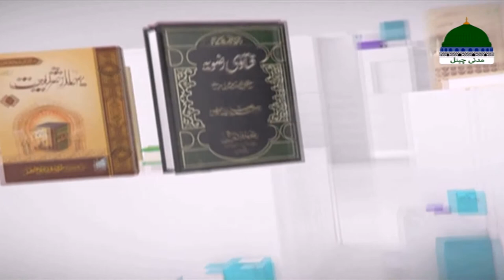Darul Ifta Ahl e Sunnat Episode 1554 ┇ 21 July 2020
Dekhiye "Darul Ifta Ahle Sunnat" ↪►► Episode 1554 ↪►► Date: 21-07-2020

Quran O Hadees ki roshni me masail ka hal

darul ifta ahle sunnat fatwa

darul ifta ahlesunnat ka number

darul ifta dawat e islami numbers

darul ifta whatsapp group